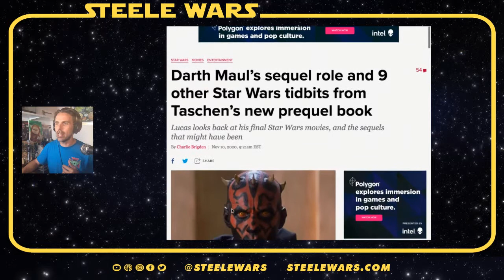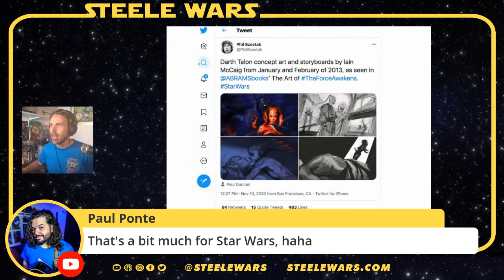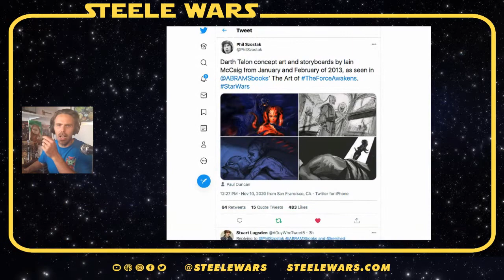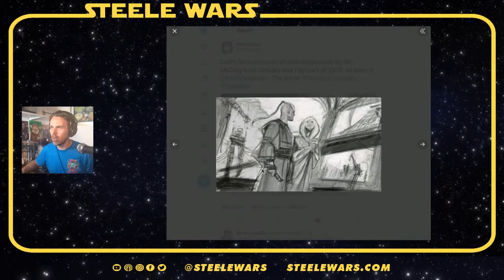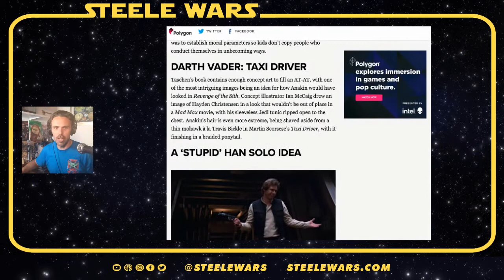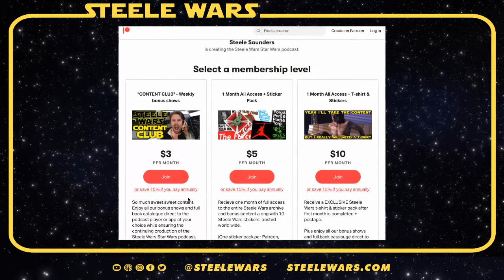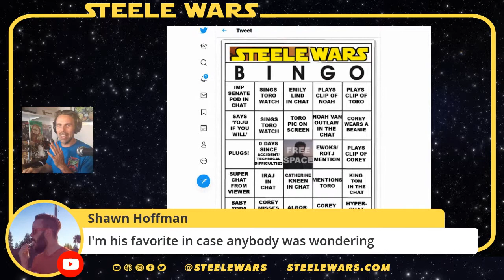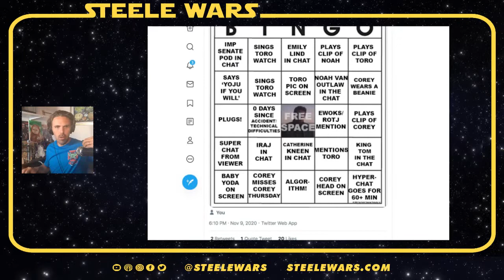George Lucas Reveals Darth Maul Was In His Sequel Trilogy - Steele Wars Hyperchat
GeorgeLucas Reveals Details On His StarWars SequelTrilogy - Steele Wars Hyperchat

Listen to the award winning Steele Wars Star Wars podcast...